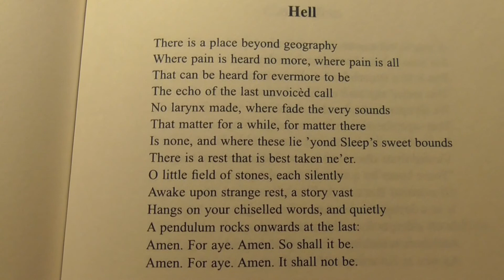Fr. David Jones - To the right or to the left?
A glance at the moment of the Last Word